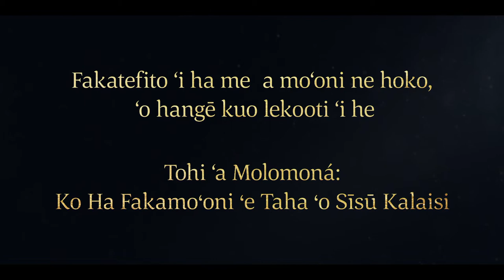ʻE Lava ke ʻIloʻi ʻe he Tokotaha Kotoa ʻa e Moʻoní: Palōmesi ʻa Molonaí Molomona 8–9; Molonai 1, 10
ʻOku kikiteʻi ʻe Molonai ʻa e taimi ʻi he kahaú ʻe ʻomi tonu ai e ngaahi tohi ʻi he ʻū lauʻi peleti palasá mei he kelekelé pea liliu ʻi ha founga fakaofo. ʻOkú ne ʻiloʻi ʻe lau ʻe he toenga ʻo e hako ʻo ʻIsilelí ʻa e lekōtí pea te nau ʻiloʻi ʻa e ngaahi fuakava kuo fai ʻe he ʻOtuá mo kinautolú. Kuó ne hao mei he ngaahi tau ʻi he vahaʻa ʻo e kau Nīfaí mo e kau Leimaná, ka ʻoku kumi ia ʻe he kau Leimaná he ʻoku nau feinga ke tāmateʻi ha taha pē ʻoku ʻikai ke ne fakaʻikaiʻi ʻa Sīsū Kalaisi. ʻOku poupouʻi ʻe Molonai ʻa kinautolu te nau lau e Tohi ʻa Molomoná ʻi he kahaʻú ke nau manatuʻi ʻa e ʻaloʻofa ʻa e ʻEikí pea ke ʻoua naʻa teitei fakaʻikaiʻi ʻa e mālohi ʻo e ʻOtuá. ʻOkú ne pehē ʻe lava ke tau ʻiloʻi ʻa e moʻoni ʻo e Tohi ʻa Molomoná ʻi he mālohi ʻo e Laumālie Māʻoniʻoní ʻo kapau te tau “kole ʻi he loto-fakamātoato, mo e loto-moʻoni, ʻo maʻu ʻa [e] tui kia Kalaisí.”

Makatuʻunga ʻi he Molomona 8:2–3, 22, 26, 34–35; Molomona 9:31; Molonai 1:1–2; Molonai 10:1–5.

Molomona 8
2 Pea ko ʻeni naʻe hoko ʻo pehē ʻi he hili leva ʻa e fuʻu tau lahi mo fakaʻulia ʻi Komolá, vakai, ko e kau Nīfai ʻa ia kuo nau hola ki he fonua ʻi he fakatongá naʻe haʻao ʻe he kau Leimaná, kae ʻoua kuo fakaʻauha ʻa kinautolu kotoa pē.

3 Pea ko ʻeku tamaí foki naʻe tāmateʻi ʻe kinautolu, pea ʻoku ou toe toko taha pē ke tohi ʻa e talanoa fakamamahi ʻo e fakaʻauha ʻo hoku kakaí. Kae vakai, kuo nau ʻalu, pea ʻoku ou fakahoko ʻa e fekau ʻa ʻeku tamaí. Pea ʻoku ʻikai te u ʻilo pe te nau tāmateʻi au pe ʻikai.

22 He ʻe teka atu maʻu ai pē ʻa e ngaahi taumuʻa taʻengata ʻo e ʻEikí, kae ʻoua ke fakahoko ʻa ʻene ngaahi talaʻofa kotoa pē.

26 Pea ʻoku ʻikai fie maʻu ke pehē ʻe ha taha ʻe ʻikai ʻomi ia, he kuo pau ke ʻomi ia, he kuo folofola ʻaki ia ʻe he ʻEikí; he ʻe ʻo hake ia mei he kelekelé, ʻe he toʻukupu ʻo e ʻEikí, pea ʻe ʻikai faʻa taʻofi ia ʻe ha taha; pea ʻe ʻomi ia ʻi ha ʻaho ʻa ia ʻe pehē ai kuo fakangata ʻa e ngaahi maná; pea ʻe hā mai ia ʻo hangē ko ha taha ʻoku lea mei he maté.

34 Vakai, kuo fakahā mai ʻe he ʻEikí kiate au ʻa e ngaahi meʻa maʻongoʻonga mo fakaofo ʻo kau ki he meʻa kuo pau ke vavé ni ʻene hokó, ʻi he ʻaho ko ia ʻe hoko mai ai ʻa e ngaahi meʻá ni ʻiate kimoutolú.

35 Vakai, ʻoku ou lea kiate kimoutolu ʻo hangē ʻoku mou ʻi hení, ka ʻoku ʻikai. Kae vakai, kuo fakahā ʻa kimoutolu kiate au ʻe Sīsū Kalaisi, pea ʻoku ou ʻiloʻi hoʻomou ngaahi ngāué.

Molomona 9
31 ʻOua ʻe fakahalaʻi au koeʻuhí ko ʻeku ngaahi halá, pe ko ʻeku tamaí, koeʻuhí ko ʻene ngaahi fehalaākí, pe ko kinautolu kuo tohi kimuʻa ʻiate iá; ka mou ʻoatu ʻa e fakafetaʻi ki he ʻOtuá koeʻuhí ko ʻene fakahā kiate kimoutolu ʻa ʻemau ngaahi fehalaākí, koeʻuhí ke mou ako ai pea mou poto ange ai ʻiate kimautolu.

Molonai 1
1 Ko ʻeni ko au, Molonai, hili ʻeku fakaʻosi ʻa e hiki fakanounou ʻo e fakamatala ʻo e kakai ʻo Sēletí, naʻá ku mahalo ʻe ʻikai te u tohi mo ha toe meʻa kehe, ka ʻoku teʻeki ai te u mate; pea ʻoku ʻikai te u fakahā au ki he kau Leimaná telia naʻa nau fakaʻauha au.

2 He vakai, ko ʻenau ngaahi fetauʻakí ʻoku fuʻu fakamanavahē ʻaupito ʻiate kinautolu; pea koeʻuhí ko ʻenau tāufehiʻá ʻoku nau tāmateʻi ai ʻa e Nīfai kotoa pē ʻe ʻikai te ne fakaʻikaiʻi ʻa Kalaisí.

Molonai 10
1 Pea ko ʻeni ko au, Molonai, ʻoku ou tohi ʻa e meʻa ʻe niʻihi ʻa ia ʻoku ou pehē ʻoku leleí; peá u tohi ki hoku kāinga, ko e kau Leimaná; pea ʻoku ou fakaʻamu ke nau ʻiloʻi kuo ʻosi atu ʻa e taʻu ʻe fāngeau uofulu tupu talu mei he fakahā mai ʻo e fakaʻilonga ʻo e hāʻele mai ʻa Kalaisí.

2 Pea ʻoku ou fakamaʻu ʻa e ngaahi lekōtí ni, hili haʻaku lea ʻaki ha ngaahi lea ʻe niʻihi ʻi he naʻinaʻi kiate kimoutolu.

3 Vakai, ʻoku ou fie naʻinaʻi kiate kimoutolu, ʻo ka mou ka lau ʻa e ngaahi meʻá ni, kapau ko e finangalo poto ʻo e ʻOtuá ʻoku totonu ke mou lau ia, ke mou manatuʻi hono lahi ʻo e ʻaloʻofa ʻa e ʻEikí ki he fānau ʻa e tangatá, talu mei he fakatupu ʻo ʻĀtamá ʻo aʻu mai ki he taimi te mou maʻu ai ʻa e ngaahi meʻa ní, pea mou fakalaulauloto ki ai ʻi homou lotó.

4 Pea ʻi hoʻomou maʻu ʻa e ngaahi meʻa ní, ʻoku ou fie naʻinaʻi kiate kimoutolu ke mou kole ki he ʻOtua, ko e Tamai Taʻengatá, ʻi he huafa ʻo Kalaisí, pe ʻoku ʻikai ke moʻoni ʻa e ngaahi meʻá ni; pea kapau te mou kole ʻi he loto-fakamātoato, mo e loto-moʻoni, ʻo maʻu ʻa e tui kia Kalaisí, te ne fakahā ʻa hono moʻoní kiate kimoutolu, ʻi he mālohi ʻo e Laumālie Māʻoniʻoní.

5 Pea ʻi he mālohi ʻo e Laumālie Māʻoniʻoní te mou lava ai ke ʻiloʻi hono moʻoni ʻo e ngaahi meʻa kotoa pē.